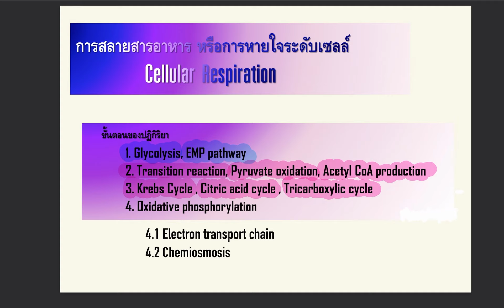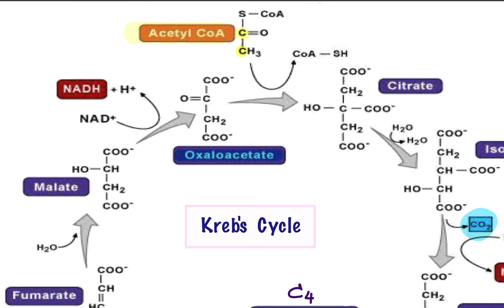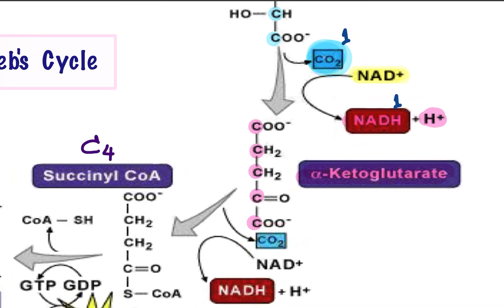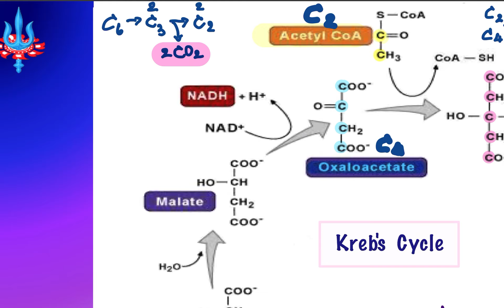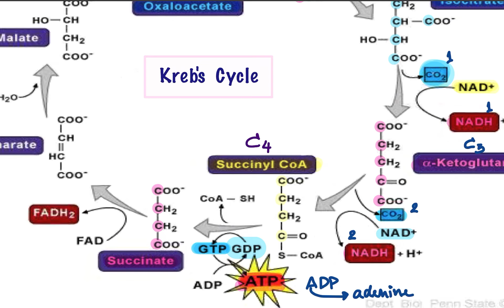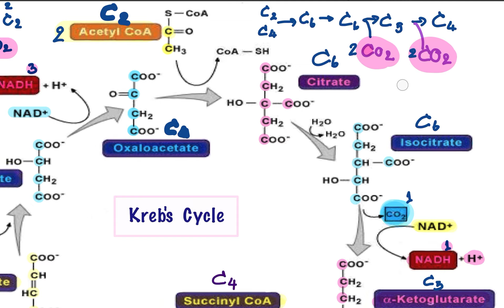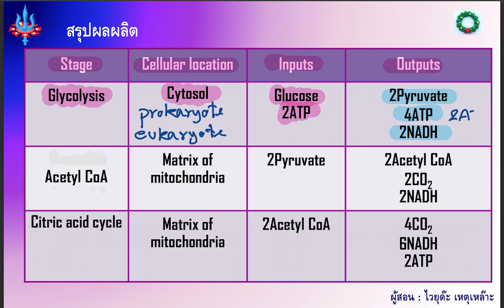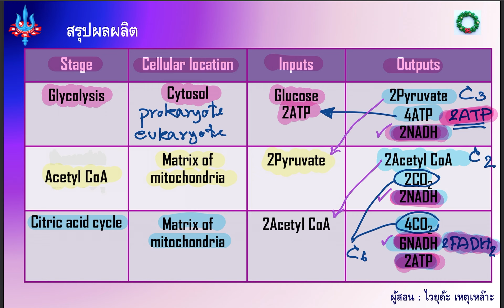วัฎจักรเครบ (Krebs cycle)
ขั้นตอนที่1 คาร์บอน 2 อะตอมของแอซีติ โคเอ เข้ามาในวัฏจักรโดยเกิดการรวมของหมู่แอซีติล กับออกชาโลแอซีเตตโดยใช้เอนไซม์ชิเตรด ชินเทส เป็นตัวเร่งปฏิกิริยาได้ผลผลิตเป็น ซิเตรด และ CoA

ขั้นตอนที่2 ขั้นแรกเป็นปฏิกิริยาเอาน้ำออกจากซิเตรด 1 โมเลกุล ได้เป็น ซิสอะโคนิเตดก่อนจากนั้นซิสอะโคนิเตดจึงรวมตัวกับน้ำ 1 โมเลกุล เกิดเป็นไอโซซิเตรด

ขั้นตอนที่3 ไอโซซิเตรดจะถูกออกซิไดซ์เป็นแอลฟา-คีโตกลูตาเรต และให้ CO2โดยใช้เอนไซม์ไอโซซิเตรต ดีไฮโดรจีเนสเป็นตัวเร่งปฏิกิริยาและมี NAD+ มารับกลายเป็น NADH

ขั้นตอนที่4 แอลฟา-คีโตกลูตาเรตถูกออกซิไดซ์ ปล่อยหมู่ CO2 ออกมาและโคเอนไซม์ เอเข้าไปแทนตำแหน่ง CO2 ได้เป็นซักซีนิล โคเอ โดยมีเอนไซม์แอลฟา-คีโตกลูตาเรด ดีไฮโดรจีเนสเป็นตัวเร่งปฏิกิริยา ขึ้นตอนนี้มี NAD+ มารับกลายเป็น NADH

ขั้นตอนที่ 5 หมู่ CoA ของซักซีนิล โคเอจะถูกแทนที่โดยหมู่ฟอสเฟต และเปลี่ยนเป็นซักซิเนตโดยมีเอนไซม์ ซักซีนิล โคเอ ซินทีเทส มาเร่งปฏิกิริยา

ขั้นตอนที่6 เอนไซม์ ซักซีเนต ดีไฮโดรจีเนส จะทำปฏิกิริยากับ ซักซิเนตเปลี่ยนไปเป็น ฟูมาเรตใจปฏิกิริยานี้จะสูญเสียไฮโดรเจนแก่ FAD เกิดเป็น FADH2

ขั้นตอนที่7 มีการเติมน้ำ 1 โมเลกุลแก่ฟูมาเรตเปลี่ยนเป็นมาเลตโดยมีเอนไซม์ฟูมาเรสเป็นตัวเร่งปฏิกิริยา

ขั้นตอนที่8 มาเลตจะถูกออกซิไดซ์ให้เป็น ออกซาโลแอซีเตต ซึ่งเป็นสารตั้งต้นที่จะไปรวมกับแอซีติล โคเอตัวใหม่ เพื่อเข้ารอบใหม่ของวัฏจักรเครบส์ต่อไป และมีการออกซิเดชั่นและมีการออกซิเดชั่น NAD+ จะถูกรีดิวซ์ให้เป็น NADH ปฏิกิริยานี้จะมีเอนไซม์มาเลต ดีไฮโดรจีเนสมาช่วยเร่งปฏิกิริยา